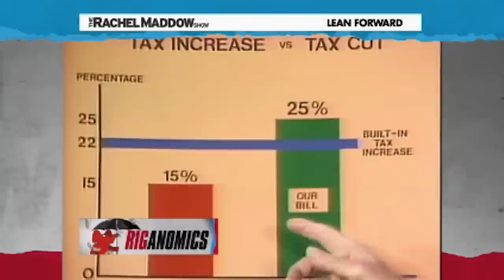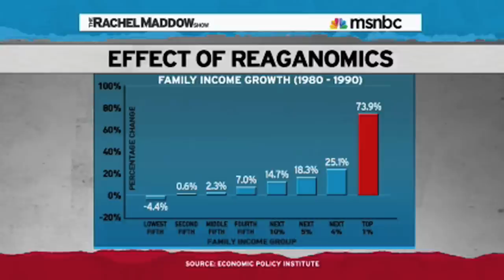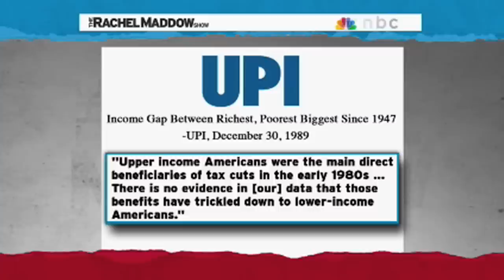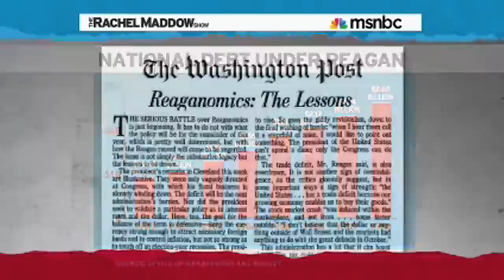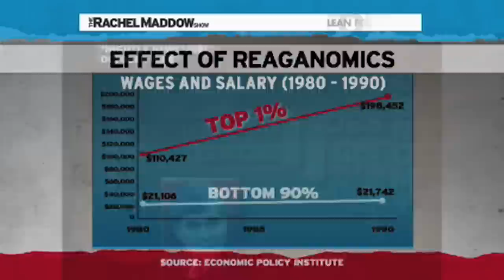Trickle Down Economics Don't Work!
Who would want a trickle, anyway?